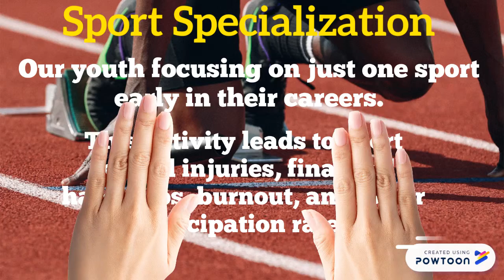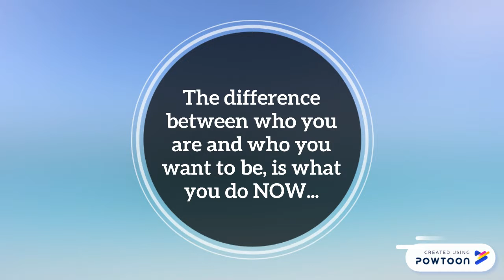Master's Capstone Thesis